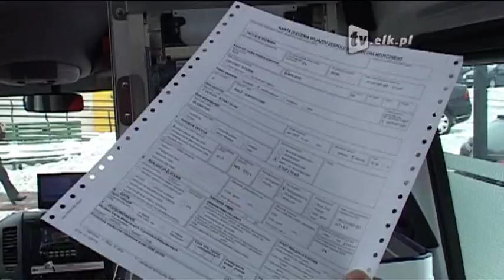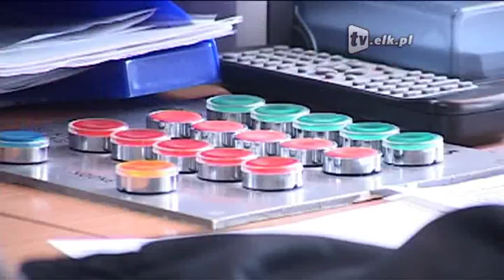Po karetkę dzwoń do Olsztyna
Na skutek decyzji wojewody o stworzeniu Wojewódzkiego Centrum Powiadamiania Ratunkowego w Olsztynie dyspozytornia znajdująca się w budynku Straży Pożarnej w Ełku już nie wysyła karetek. Od nowego roku wszystkie zgłoszenia na numer 999 są automatycznie kierowane do olsztyńskiego Centrum.